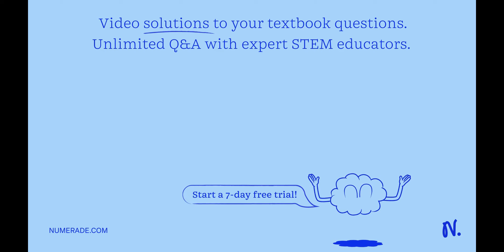SCORE: 194 / 210 DAY 1 09:52 PROGRESS: 93